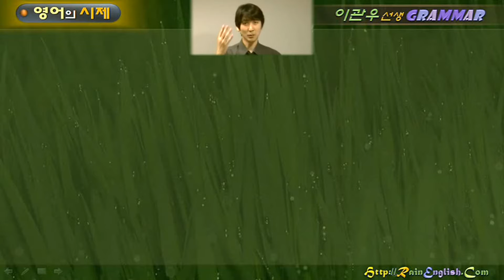레인잉글리쉬 / 03.시제 [완료 시제] / 제28강 / 현재완료 Vs. 단순과거 4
03. 영어의 시제 (The Tense) Part 2 : 완료 시제

[ 완료시제 기본개념 ]
22. 완료시제 개념 (한마디로 Rotation 개념!)
23. 현재완료의 이해 (과거에 시작된 일이 지금!)
24. 현재완료의 4가지 용법? (완료, 결과, 경험, 계속)

[ 현재완료 VS 단순과거]
25. 현재완료 Vs. 단순과거 1
26. 현재완료 Vs. 단순과거 2
27. 현재완료 Vs. 단순과거 3
28. 현재완료 Vs. 단순과거 4

[ 현재완료 X ]
29. 현재완료와 만날 수 없는 표현 (명백한 과거시점)
30. 현재완료와 만날 수 없는 표현 (시점 질문 의문사)

[ Since & For ]
31. 현재완료에서 Since와 For의 차이점
32. 현재완료에서 Since와 For의 이해
33. 과거와 현재완료에서의 Since와 For의 이해

[ 차이점 ]
34. Have been? / Have gone?

[ Ago & Before ]
35. ‘~전에’의 뜻 Ago와 Before의 차이점 (ago)
36. ‘~전에’의 뜻 Ago와 Before의 차이점 (before)

[ 부사 정리 ]
37. just / already / yet ... 그리고 just now
38. 현재완료에 쓰이는 부사 형태들 정리

[ 현재완료 ]
39. 지금까지 ~하는 게 몇 번째다
40. 현재완료 마무리 개념 정리 (의문문, 부정문)

[ 과거완료 ]
41. 과거완료의 이해
42. 현재완료 Vs. 과거완료

[ 미래완료 ]
43. 미래완료의 이해
44. 현재완료 Vs. 미래완료

[ 시제 비교 ]
45. 단순과거 Vs. 과거완료  /  단순미래 Vs. 미래완료
46. 단순과거 Vs. 과거완료 보다 자세히!

04. 영어의 시제 (The Tense) Part 3 : 기타 형태로 이어집니다.